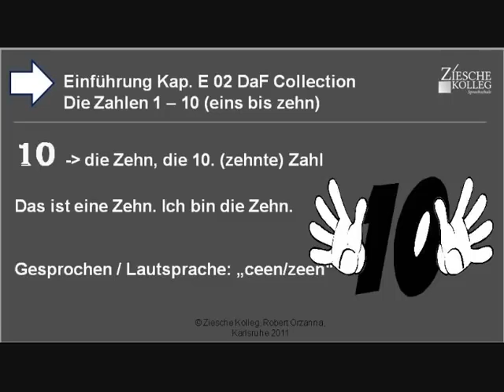Kap. Einführung 02 Die Zahlen von 1-10 die Zehn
Wir lernen die Zehn. Die Eins und die Null. Die Null allein ist nichts.